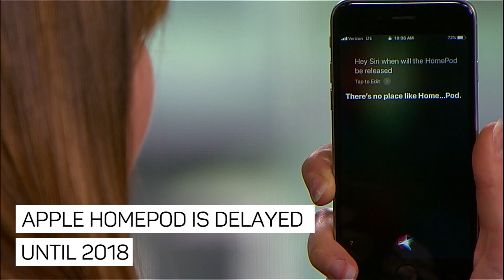Apple delays HomePod until 2018 (CNET News)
Apple's smart speaker HomePod won't be released in time for the holidays. Here's why.